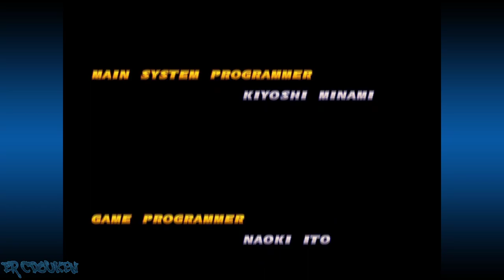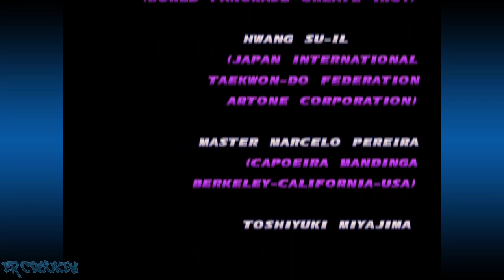Tekken Tag Tournament (PS2) - Michelle and Julia Arcade Playthrough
Tekken Tag playthrough with the Changs. Michelle Chang and Julia Chang.

00:00:00 Intro/Title/Character Select
00:01:30 vs Paul and Xiaoyu
00:02:59 vs Bryan and Gun Jack
00:04:23 vs Wang and Jin
00:06:28 vs Lee and Lei
00:08:25 vs Jun and Anna
00:09:40 vs Baek and Jack-2
00:11:17 vs Ganryu and Heihachi
00:12:56 vs Unknown
00:14:08 Replays
00:15:16 Credits/Ending
00:18:23 Embu